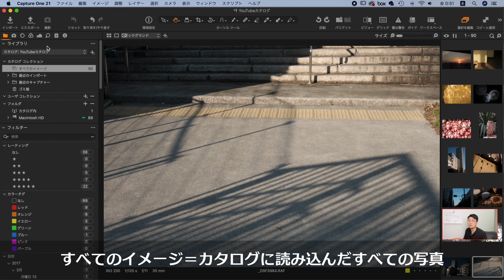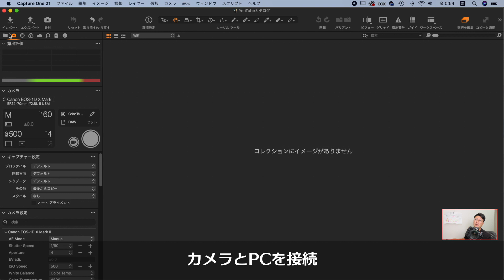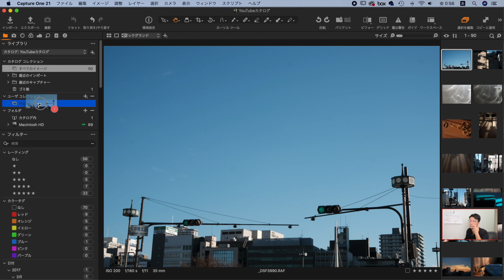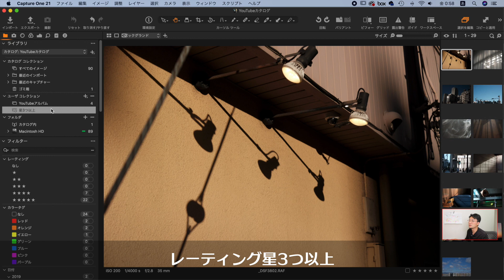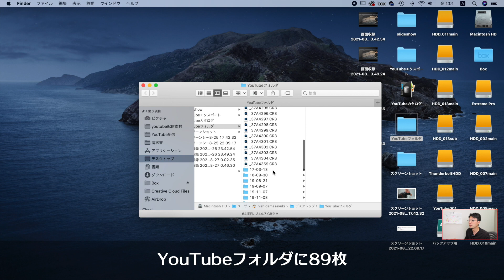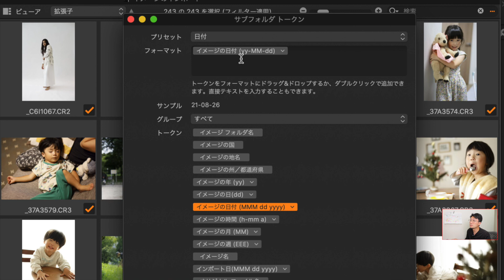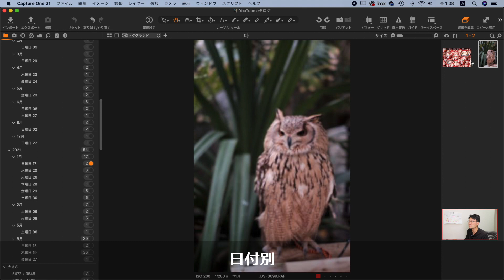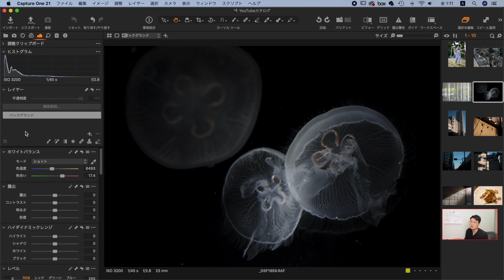【Capture One】#002 キャプチャーワン「ライブラリ（カタログ編）」の解説です。（初心者向け）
今回はキャプチャーワンのライブラリを解説します。カタログ編です。
次回はセッション編をお送りします。